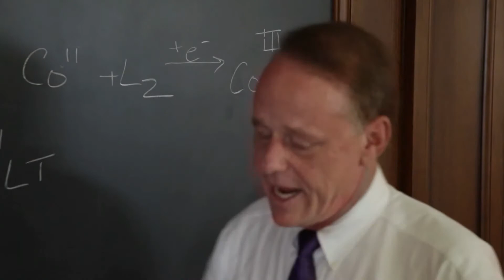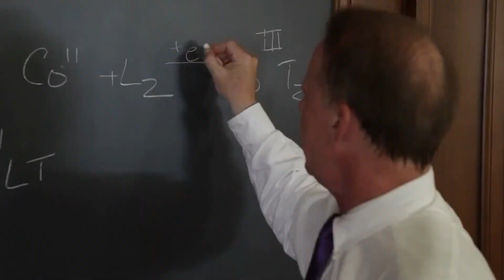Politicat - 11/14/17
What's going on with the Republican Tax Plan? What's Temporary Protected Status and how does it impact the future of immigration in America? And what was the most overblown story in this week's news? Join hosts Tyler Kendall and Andrew Merica as they set to answer those questions and more!